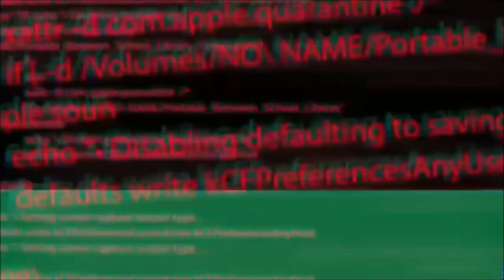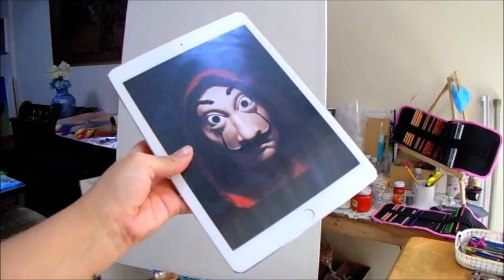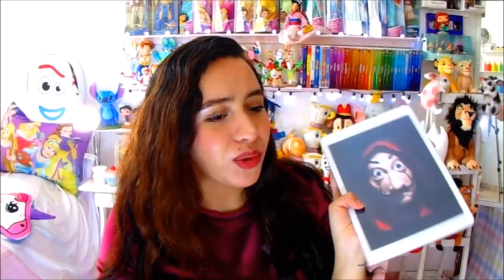DIBUJO GIGANTE DE LOS ATRACADORES LA CASA DE PAPEL(NETFILX)POSTER EPICO PINTURA VANEVART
APRENDE A PINTAR  CON ACRILICOS PERSONAJES DE LA CASA DE PAPEL LOS ATRACADORES   PASO A PASO TE ENSEÑO COMO DIBUJARLO A MI MANERA  SI TE GUSTAN PUEDES HACERLOS TU MISMO

MATERIALES : PINTURA ACRILICA Y OLEO ,LIENZO DETELA DE 30 CM POR 25 CM

LAPIZ COMPAZ, REGLA , BORRADOR,

TIEMPO DE OBRA:  19 HORAS

SI TE GUSTO ESTE VIDEO NO OLVIDES SUSCRIBIRTE Y DARLE LIKE PARA QUE NO TE PIERDAS NINGUNO DE MIS DIBUJOS ESTAS SON MIS REDES SOCIALES PARA QUE ME SIGAS Y SEAMOS MAS ARTISTAS ♡ FACEBOOK ♡ INSTAGRAM ♡♡♡♡♡HELLO IF YOU LIKE THIS VIDEO AND GIVE YOU DO NOT FORGET TO SUBSCRIBE LIKE THAT DO NOT MISS ANY OF THESE ARE MY MY DRAWINGS NETWORKS TO FOLLOW ME MORE